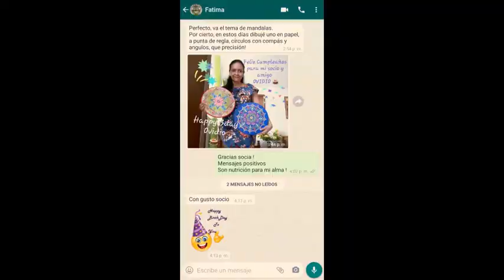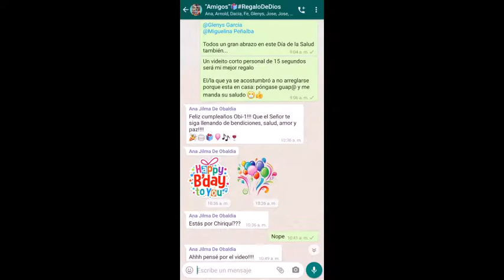Un día para cumplir 45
Hoy es 7 de abril del 2020, mi cumpleaños. Mi día de trabajo inicia a las 7 a.m. Somos parte de un equipo de arquitectos e ingenieros al servicio de las infraestructuras hospitalarias del Estado: ¡Qué mejor regalo de cumpleaños que sentirse útil!

Hoy si deseas cumplir mi deseo, es que nos quedemos en casa ... Esta Guerra la vamos a ganar contra el Coronavirus